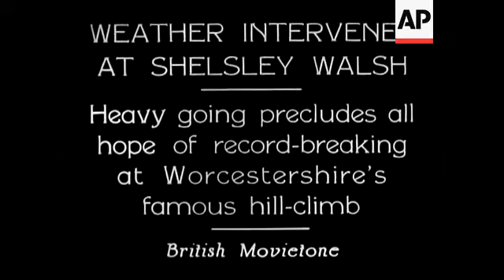Shelsley Walsh Hill Climb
(29 May 1933) Heavy going precludes all hope of record breaking at Worcestershire's hill climb.